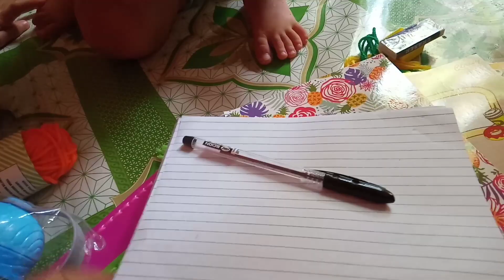NAGPALIT KAMI NG MGA GAMIT SA MGA BATA TAPOS NAGLUTO KAMI NG ISDA W/ TALBOS NG CAMOTE